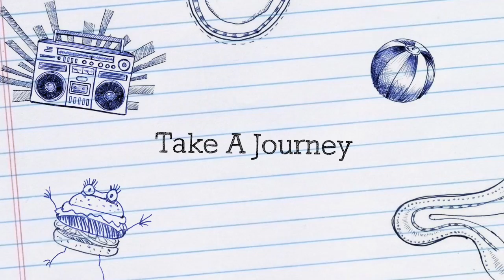Death Core Kids Club (Teaser Trailer)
This video is about Death Core Kids Club Movie